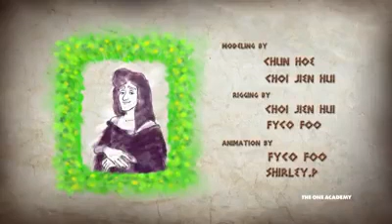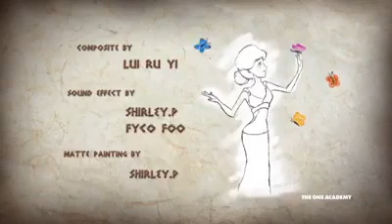The Solid Affair - Short Movie